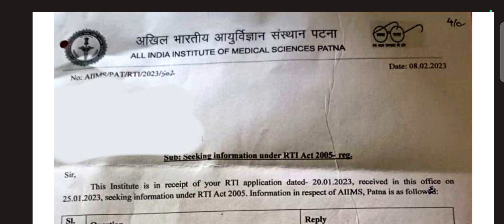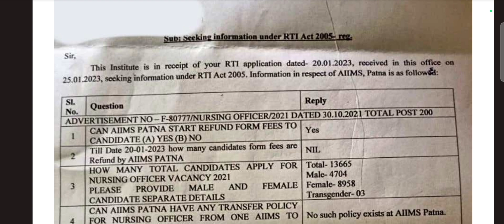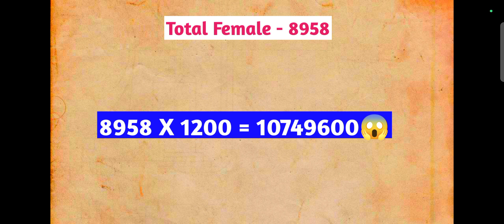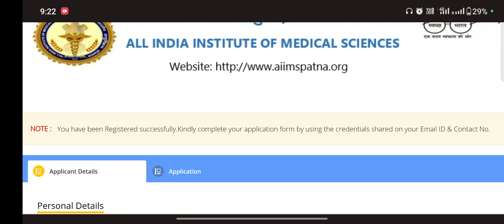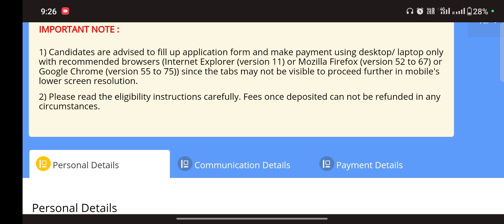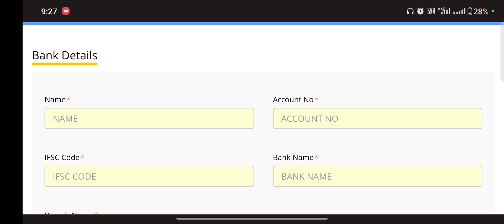aiims patna REFUND बड़ा खुलासा 😱 कब तक आएगा पैसा कैसे apply करना है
Aiims patna nursing officer vacancy में कितने form भरे गए थे 2021 में🤔😱

Aiims patna का पैसा कब तक आ जाएगा🤔🤔

कितना करोड़ रूपए देना है CANDIDATE को 😱😱